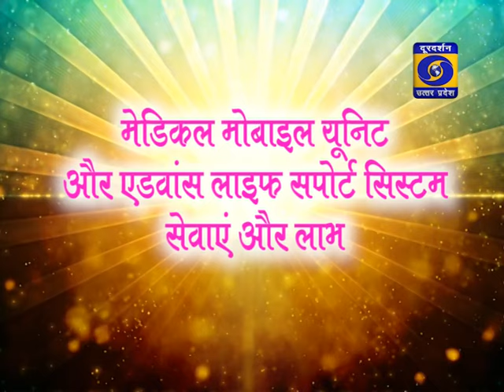Episode No - 86 ।। मेडिकल यूनिट और एडवांस लाइफ सपोर्ट सिस्टम , सेवाएं और लाभ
कार्यक्रम        - मिशन हेल्थ।
विषय             -
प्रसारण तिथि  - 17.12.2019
प्रसारण समय -  06ः02 बजे।